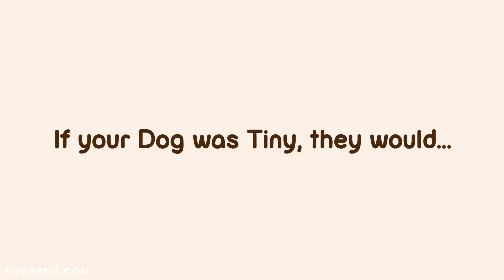Pusheen: If your Dog was Tiny